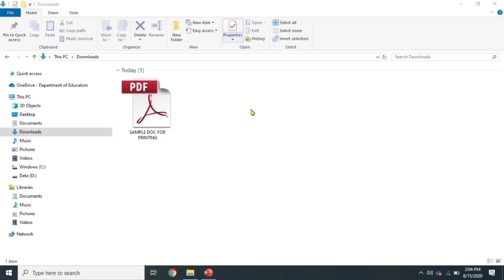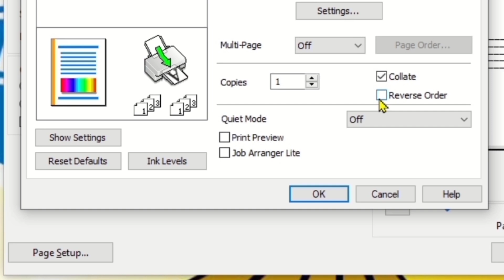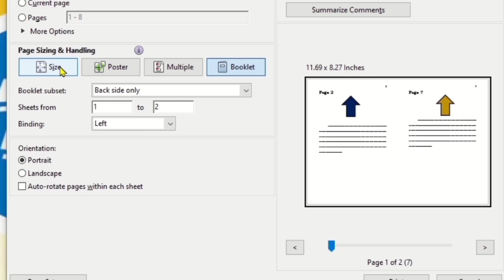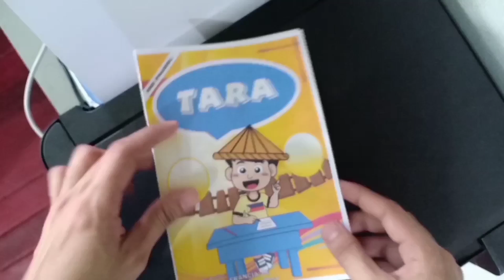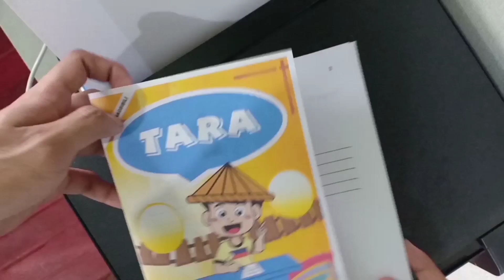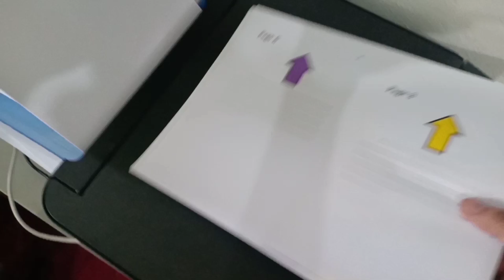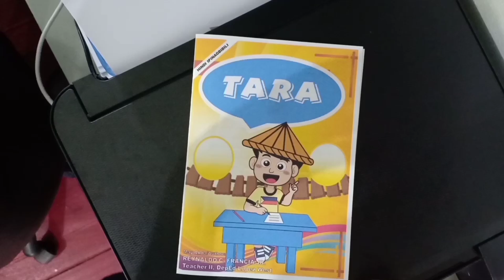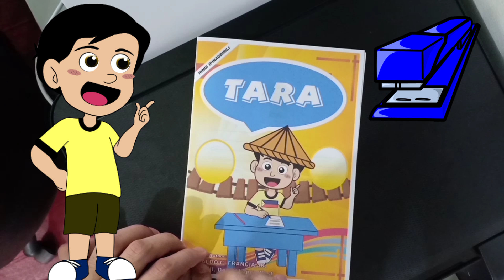HOW TO PRINT PDF IN BOOKLET | HOW TO REMOVE PAGES IN PRINTING | THINGS TO REMEMBER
This style of printing is NOT applicable for printing DOWNLOADED MODULES where there is a STANDARD FONT SIZE for the text and Illustrations. However, it could be used for other files where you can still adjust font and Illustration sizes. Check out this video and learn the STEPS, considerations and REMINDERS in PRINTING in BOOKLET FORM using Adobe PDF Reader.

HOW TO PRINT PDF IN BOOKLET | SAVE PAPERS USING BOOKLET STYLE OF PRINTING

Booklet style of printing would be a helpful way to save paper and ink in printing. However, it must be put into consideration that printing materials in this way would definitely decrease the size of the output because two pages from the layout will be place in one face of the paper.

It is important that during the process of designing and developing the material, the font size and illustration sizes must be adjusted so that after printing, the desired standard output or font size will still be met.

For ADOBE READER INSTALLER open this link and download the installer

Some FILES and CLIP ARTS are also FREE to DOWNLOAD. You may check the links in VIDEO DESCRIPTION of the related video tutorials.

Salamat po sa inyo. Mabuhay!